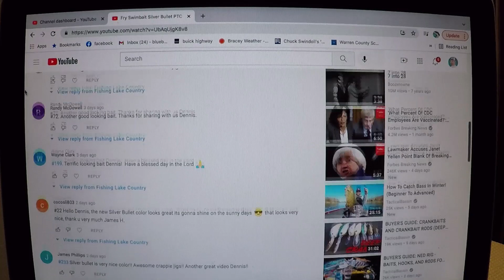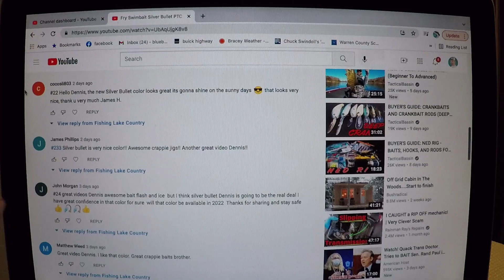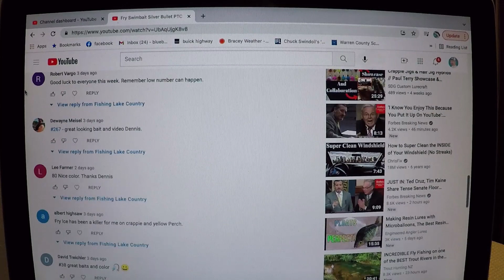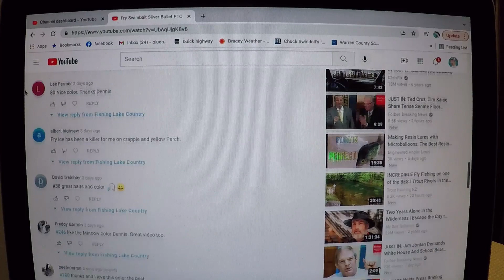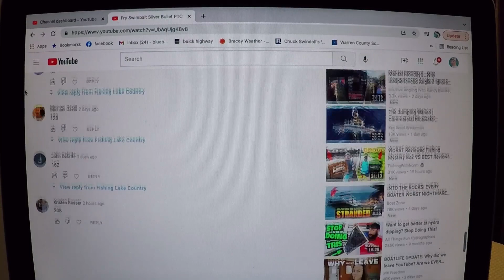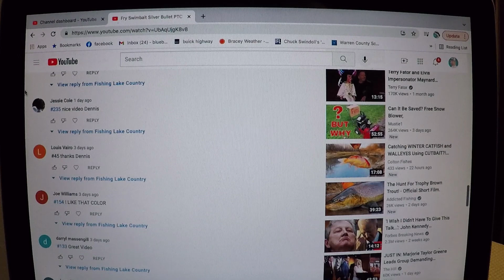Winner Silver Bullet Fry Swimbait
This weeks winner well get a pack of the fry swimbaits and some other baits for crappie fishing by Lake Country baits. Thanks all for playing along and God bless.

֎ Location:

֎ Rod/Reel:

֎ Line:

֎ Bait/Lure: Lake Country Baits Fry swimbait

֎ Boat: 2018 Triton TX 18.  115 Mercury

֎ Depth Finder: Lowrance 7 elite ti

Edited with Premier Pro CC, After Effects CC.
Recorded with two Go-Pro Hero 5s and external mic. Also using a Canon t3i.